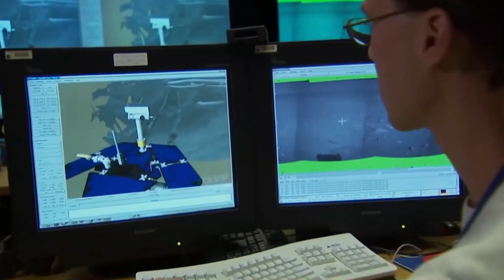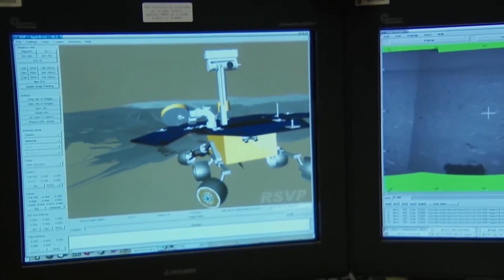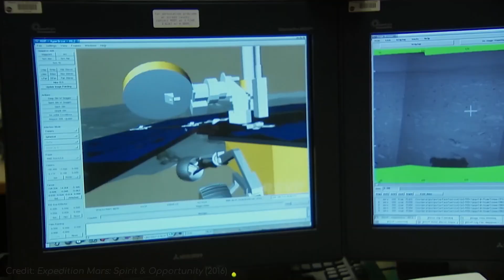The Last Images We Will Ever Receive From NASA's Spirit on Mars